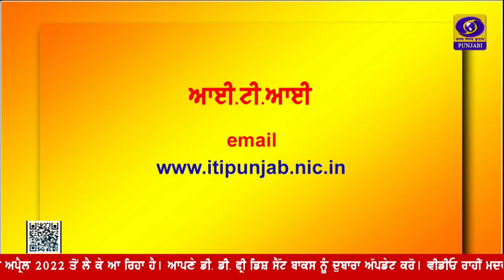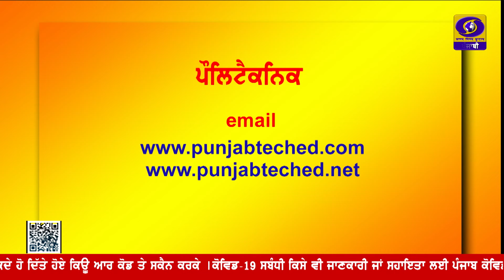Gallan Te Geet | Dr. Jagroop Singh | 05 April 2022 | DD Punjabi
GallanTeGeet Dr. Jagroop Singh
ਪ੍ਰੋਗਰਾਮ : ਗੱਲਾਂ ਤੇ ਗੀਤ
ਮਹਿਮਾਨ : ਡਾ. ਜਗਰੂਪ ਸਿੰਘ (ਪ੍ਰਿੰਸੀਪਲ, ਮੇਹਰਚੰਦ ਪੌਲੀਟੈਕਨਿਕ ਕਾਲਜ, ਜਲੰਧਰ)
ਐਂਕਰ : ਸੰਜੀਵ ਖੰਨਾ
ਪ੍ਰੋਡਿਊਸਰ : ਗੁਰਮੇਲ ਸਿੰਘ